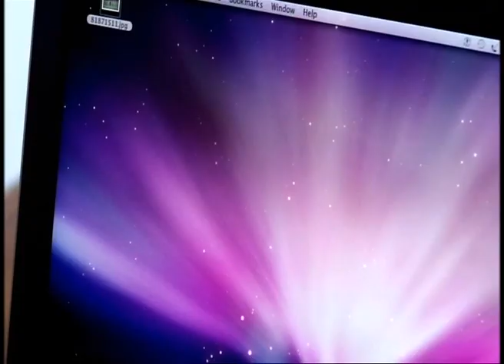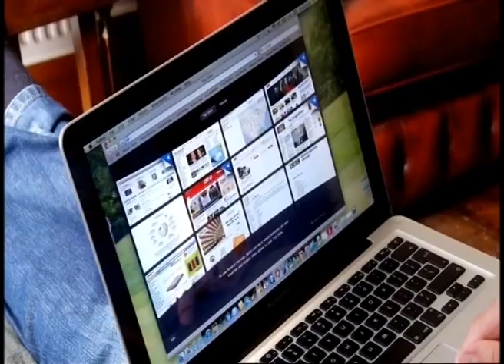Chris Corcoran interviews Colin Montgomerie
From Easy Ryder: Chris Corcoran's Guide To The Ryder Cup.